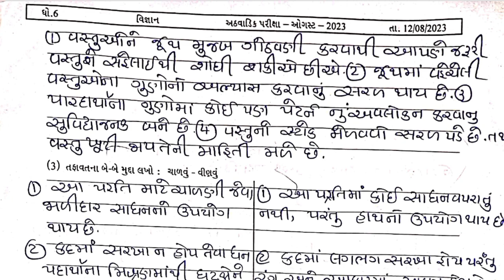Std6 Science Test Paper Solution 17 08 23